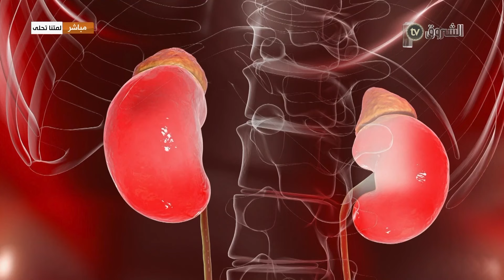لمتنا تحلى | العدد الرابع ..كيف يعيش المصابين بالأمراض المزمنة يوميات رمضان ؟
HD 10992/5000
SD 10921/27500/V